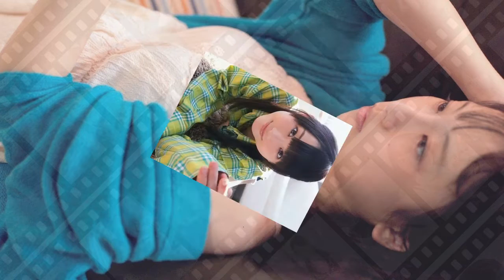Rena Matsui SKE48 Idol of Japan. Slideshow Part-1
Her name is Rena Matsui．
She's a member of Japanese idol group SKE48.